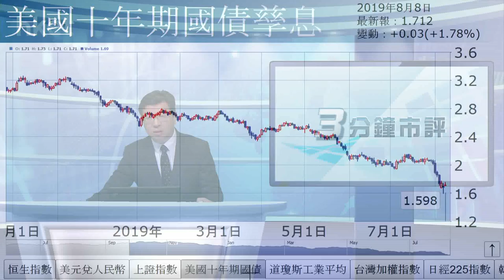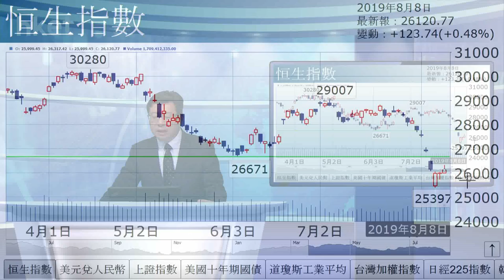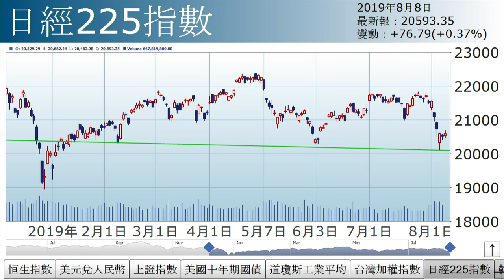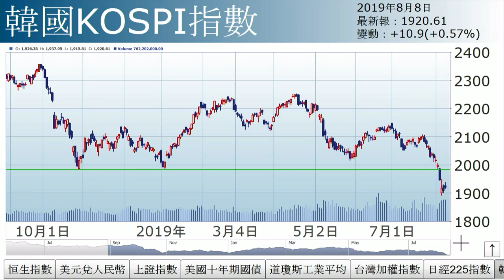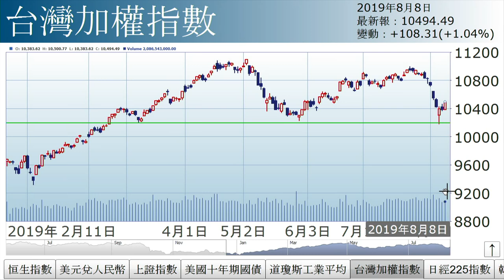李國慶︰衰退已不遠（2019年8月8日）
【香港經濟日報】《投資理財》主編李國慶表示，環球經濟狀況欠佳，歐洲、日本如是，中美貿易戰火下，中國隨時可能利用經濟放緩與美國「攬炒」……（更多內容：